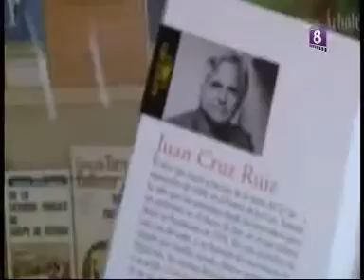8madrid_libreria_frangomez.flv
En el segundo programa de OChIOmadrid, la librera más famosa de Alonso Martínez, nos presenta "Retrato de un hombre desnudo" de Juan Cruz Ruiz.